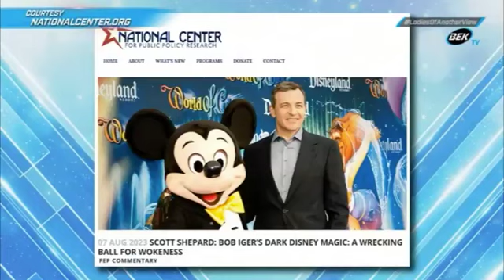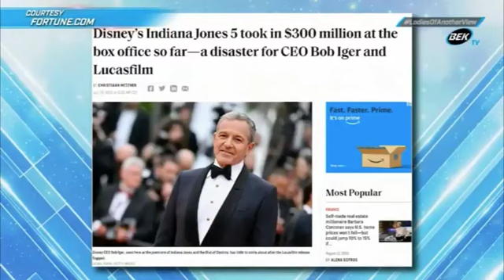Scott Shepard on the Downfall of Disney, Indiana Jones and Star Wars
This excerpt from BEK News' "Ladies of Another View," broadcast on 8/29/23 and featuring Free Enterprise Project (FEP) Director Scott Shepard, has been posted under fair use guidelines for the purpose of non-profit, educational public debate by the National Center for Public Policy Research, a 501(c)(3) educational foundation under the Internal Revenue Code. For more discussion of these issues, please visit: